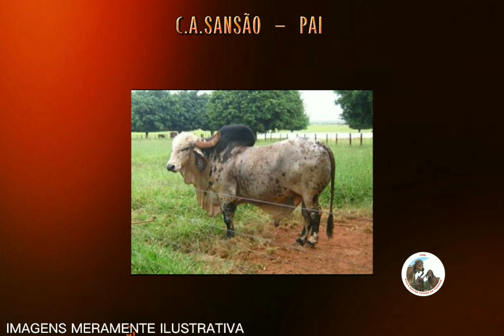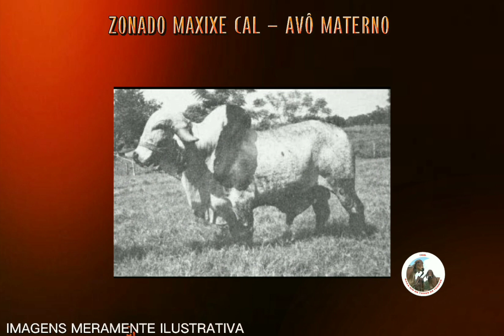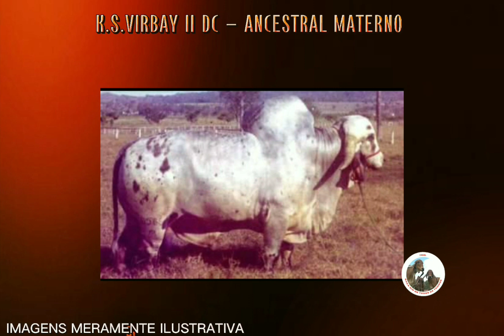🌎Bacara da Silvânia gir leiteiro de pelagem clara ✅ Episódio 287.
Nesse vídeo, estão as informações essenciais sobre o touro gir leiteiro, BACARÁ DA SILVÂNIA para um bom acasalamento e conhecimento de sua produção, aspectos do touro quanto a sua funcionalidade para a raça gir, assista esse e outros vídeos, e tire suas conclusões sobre o touro, avalie as informações de cada animal apresentado no canal, a intenção é sempre contribuir para a produção de leite e carne com qualidade e consistência para que nós produtores possamos usar o touro certo, para cada realidade, fica a dica obrigado a todos!
ABCZ - Associação Brasileira dos Criadores de Zebu.